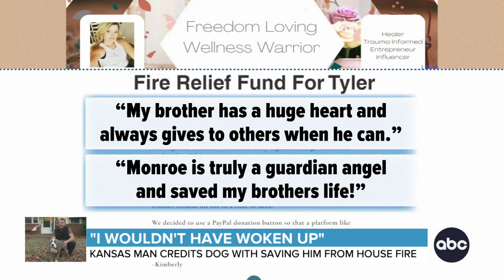Hero dog saves owner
A man in Kansas is crediting his dog with saving his life by waking him up after a fire broke out in his home. ABC News’ Will Ganss has his incredible story.